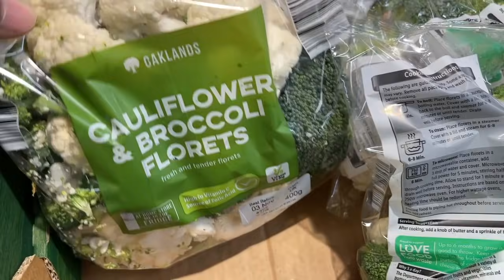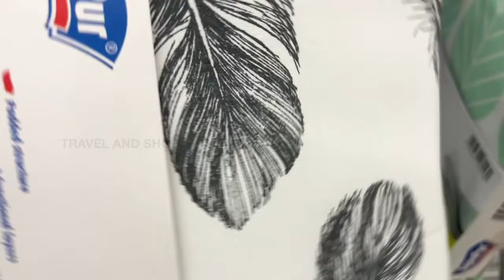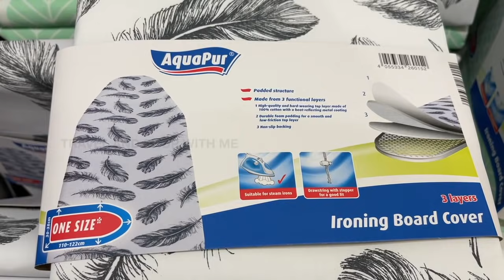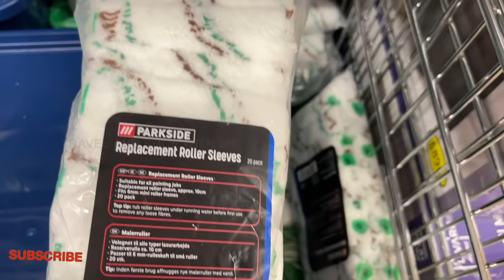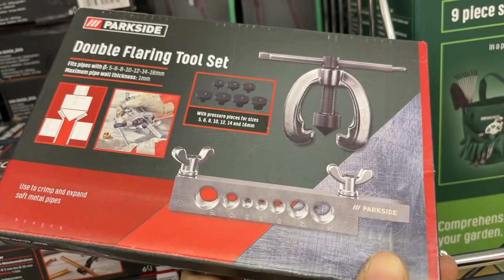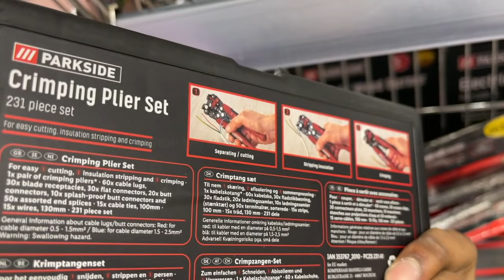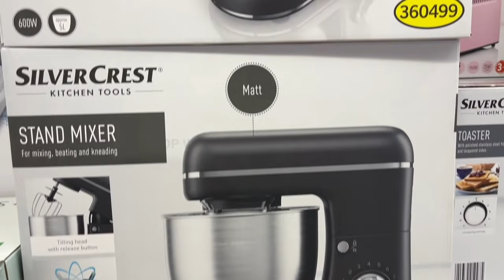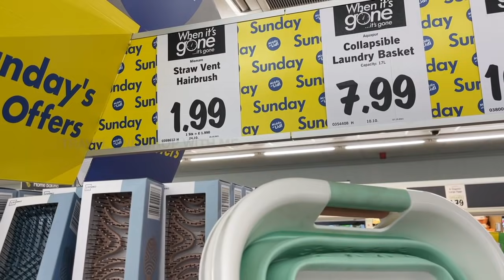WHAT’S NEW IN MIDDLE OF LIDL THIS WEEK THURSDAY 28 OCT 2021 | LIDL SHOPPING HAUL | TRAVELANDSHOP